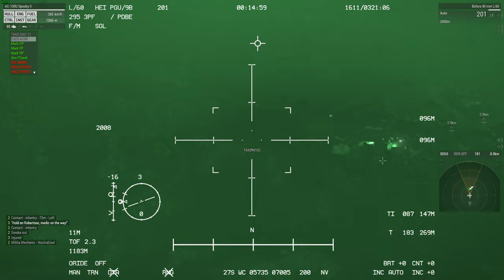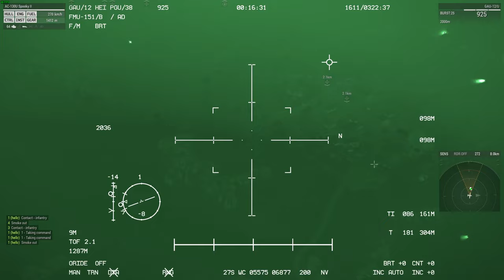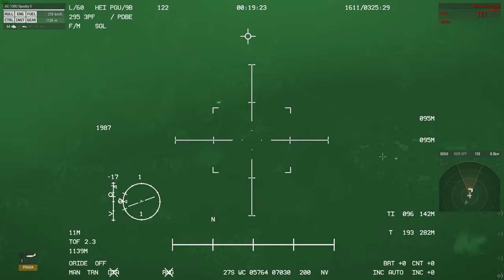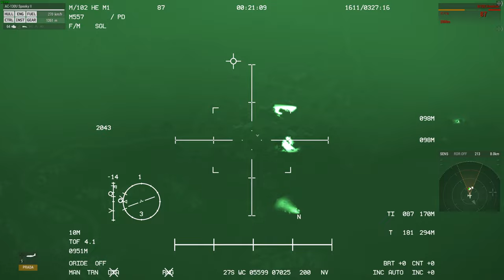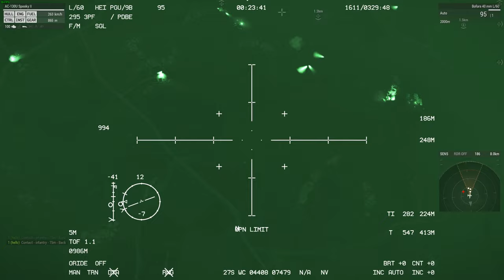Arma3 - AC-130 Spooky ll Gunner view [Ultra settings]